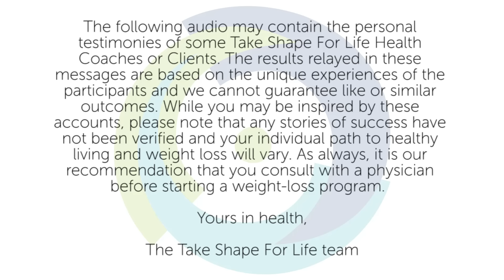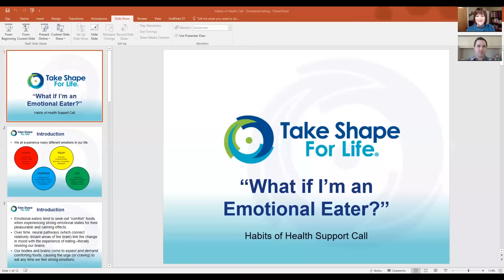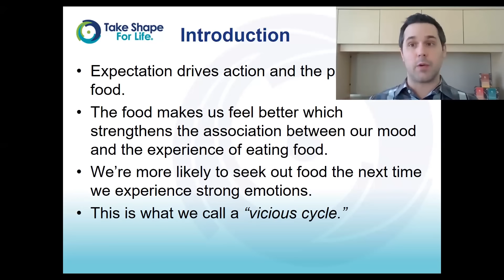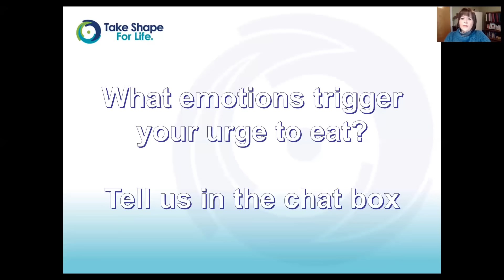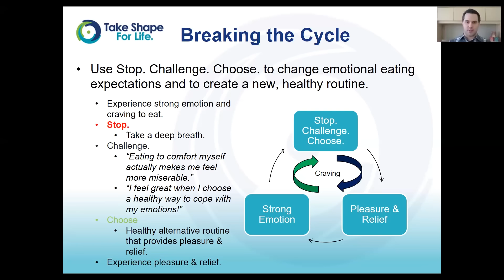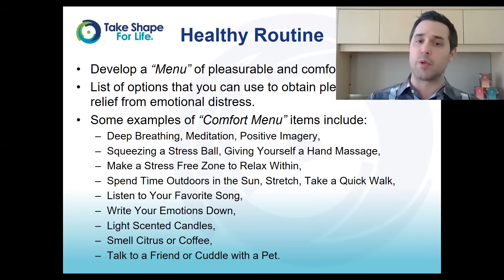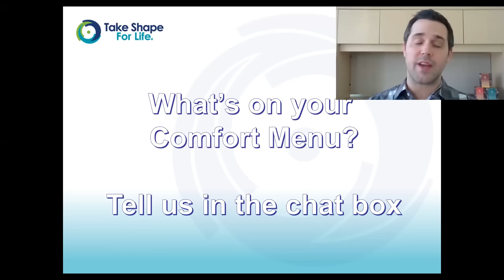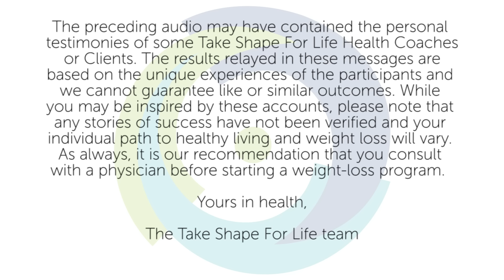Habits of Health Zoom Call: What if I am an Emotional Eater?